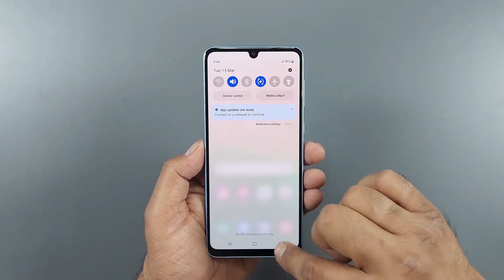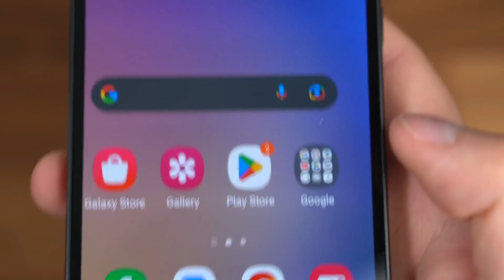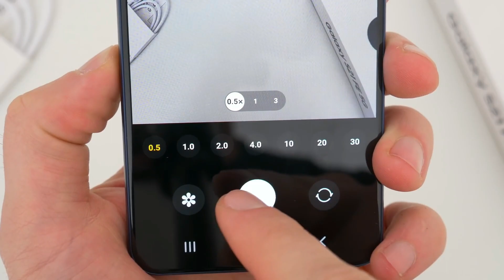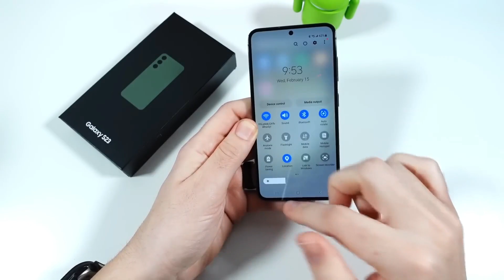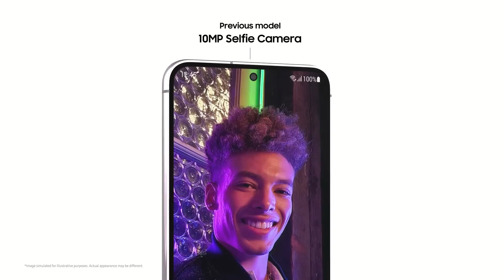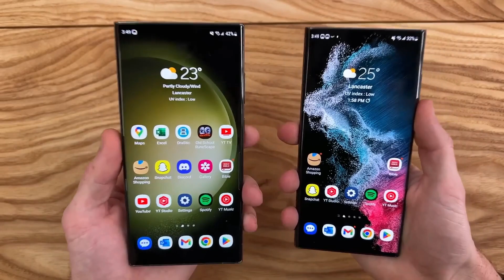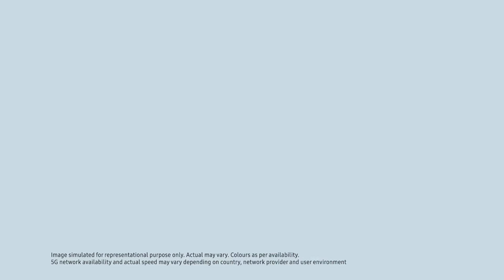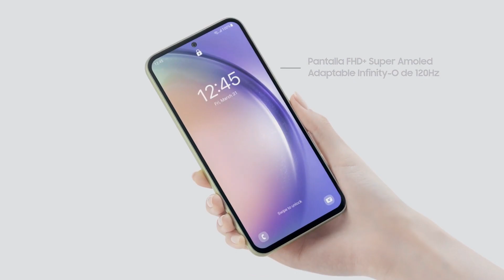¿Que SAMSUNG COMPRAR? Los MEJORES Celulares SAMSUNG Para COMPRAR En 2023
TOP de los MEJORES telefonos SAMSUNG Para ESTE 2023, una pequeña guía para que sepas cual SAMSUNG DEBES COMPRAR en 2023, no te lo pierdas.

Créditos Por Material Visual